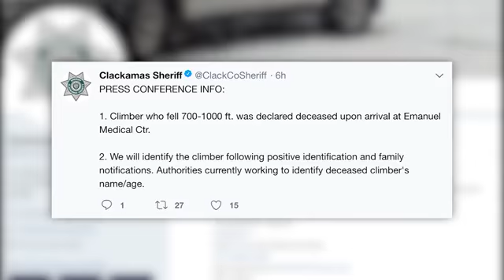Mount Hood rescue complete; 1 dead